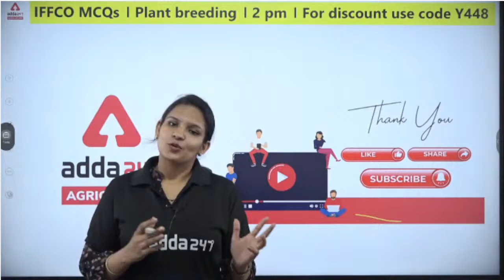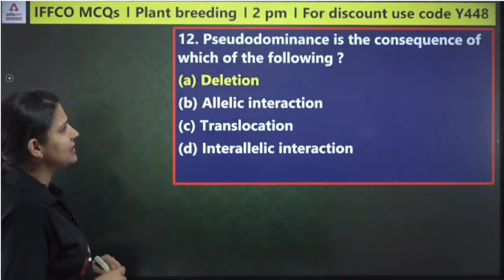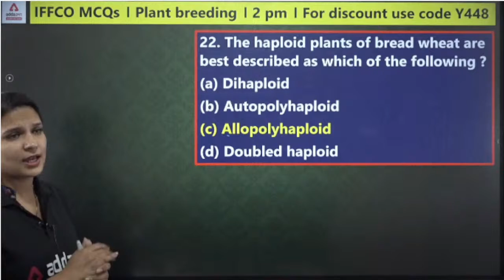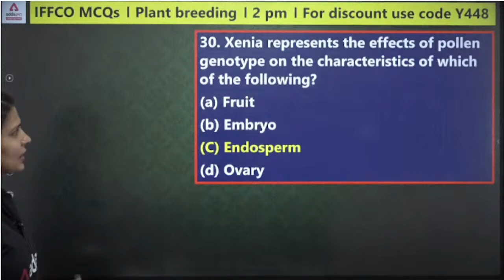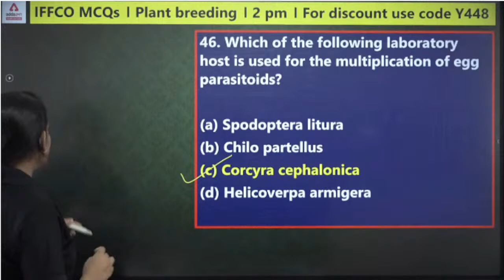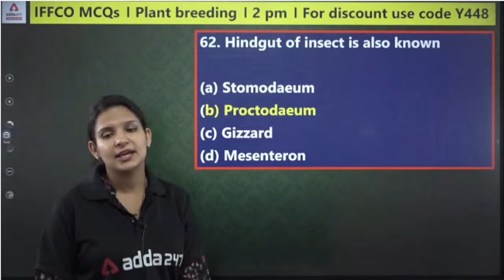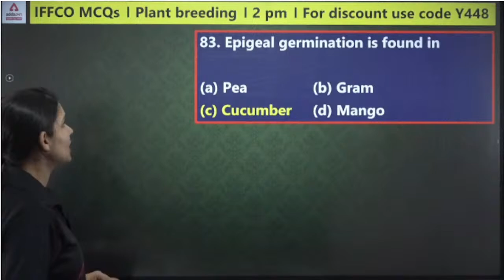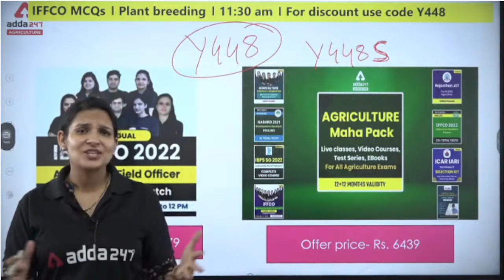IFFCO AGT Exam Date 2022 | Final Punch | 100 MCQs by Meenakshi Rathi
IFFCO AGT Exam Date 2022 | Final Punch | IFFCO AGT | 100 MCQs by Varsha Dhiman

Fill this form to know more details about IFFCO AGT 2022

9.00 AM  - Current Affairs | Agri Current Affairs

9.30 AM - IBPS AFO Rapid Fire Agronomy
10.00 AM - IBPS AFO Rapid Fire Fisheries
10.30 AM - IBPS AFO Rapid Fire Horticulture
11.00 AM - IBPS AFO Rapid Fire Plant Pathology
11.30 AM - IBPS AFO Rapid Fire Genetics & Plant Breeding

12.00 PM - IFFCO AGT Vacancy 2022 Soil Science
12.30 PM - IFFCO AGT Vacancy 2022 English
01.00 PM - IFFCO AGT Vacancy 2022 Agricultural Engineering
01.30 PM - IFFCO AGT Vacancy 2022 Maths
02.00 PM - IFFCO AGT Vacancy 2022 Entomology
02.30 PM - IFFCO AGT Vacancy 2022 GS
03.00 PM - IFFCO AGT Vacancy 2022 Animal Husbandry
03.30 PM - IFFCO AGT Vacancy 2022 Reasoning
04.00 PM - IFFCO AGT Vacancy 2022 Agrometeorology

4 pm |  FSSAI CBT - 2 | Food Safety Ecosystem
5 PM - | FSSAI CBT - 2 | Descriptive English
6 PM - | FSSAI CBT - 2 | Food Science
7 PM - | FSSAI CBT - 2 | Food Processing